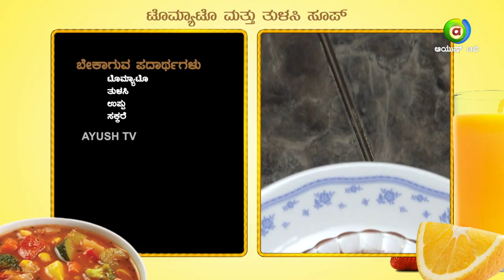Juice & Soup- How to make Tomato and Basil (Tulsi) Soup| What is the advantages of Tomato Basil Soup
Watch the episode where our chef teaches How to make Tomato and Basil (Tulsi) Soup, The video shows viewer how to make Tomato and Basil (Tulsi) Soup for a healthier lifestyle. It is a delicacy that is pure organic and a best snack for kids and elderly to consume on a rainy day and enjoy with the family (Served Hot).